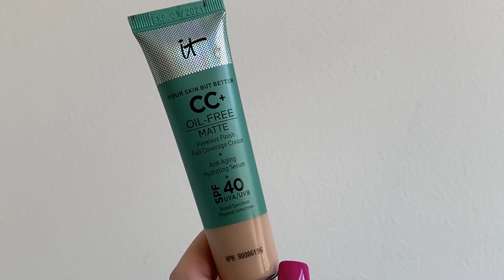Quarantaine make up tutorial voor elke dag! (2020)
In deze quarantaine make up tutorial laat ik je zien hoe je tijdens deze corona quarantaine een simpele en natuurlijke make up look creëert voor elke dag! Heb jij tijdens deze corona quarantaine weinig tijd maar wil je wel verzorgd voor de dag komen? Of heb jij juist veel tijd maar weinig zin om iets aan je make up look te doen, omdat je tijdens deze corona crisis toch thuis zit? Dan is deze video een must watch! Met gebruik van een aantal simpele cosmetica producten laat ik zien hoe jij een prachtige make up look creëert voor een snelle, verzorgende en natuurlijke beauty routine!

IT Cosmetics Oil-Free Matte CC Cream Light
Anastasia Beverly Hills A30 foundation brush
L'Oreal Paris True Match concealer 1N*
KIKO Ocean Feel Powder Foundation 02 medium beige
KIKO Ocean Feel Kabuki brush
Anastasia Beverly Hills Dipbrow gel taupe
KIKO Let's Coral Glow Fusion Powder Blush
MAC Cosmetics Dervish lip pencil
L'Oreal Paris Unlimited Mascara*

Mijn naam is Demi Groen en ik ben sinds april 2018 als zelfstandig ondernemer gestart om vrouwelijke ondernemers te helpen met personal branding via video en social media. De video’s die ik maak gaan over ondernemen, personal branding, beauty, reizen en lifestyle. Daarnaast vind ik het ook leuk om tijdens (zakelijke) evenementen of vakanties mijn vlog camera erbij te pakken. Ik heb een enorme passie voor het vertellen van verhalen en het geven van bruikbare tips op video en social media. Ik hoop hiermee vrouwelijke ondernemers en anderen te inspireren en te helpen om uit hun comfortzone te treden, positief te denken en ergens volledig voor te gaan. Ben jij benieuwd hoe je jouw bedrijf kan laten groeien met behulp van online video of social media? Of ben jij soms gek op beauty, reizen of lifestyle? Elke woensdag om 17:00 komt er een nieuwe video online waarin humor, efficiëntie én een eerlijke mening centraal staan. Meer weten? Neem dan een kijkje op mijn Instagram om te zien wat mij dagelijks bezighoud.